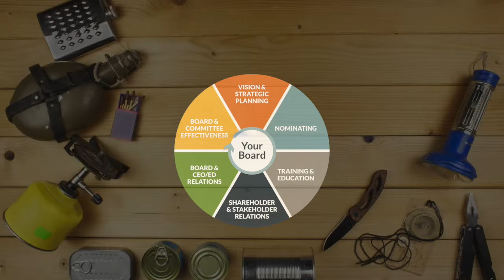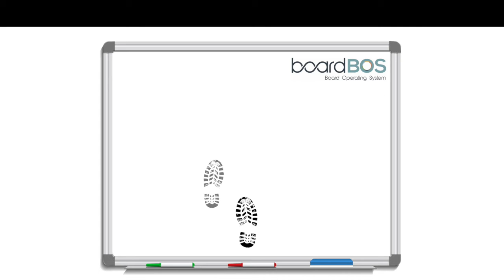BoardBOS Training Programs